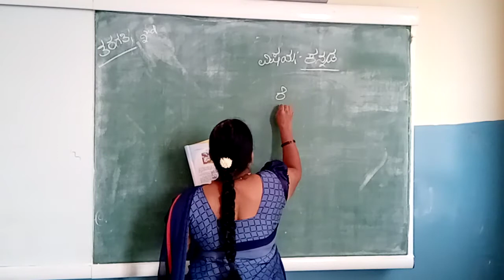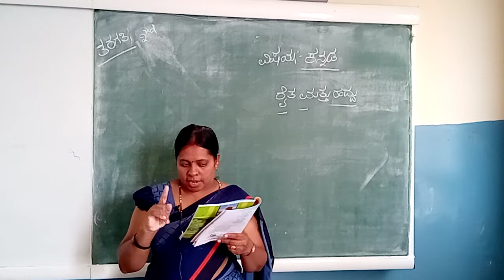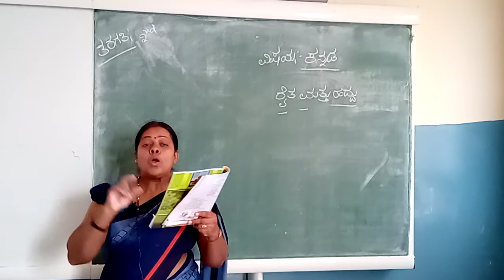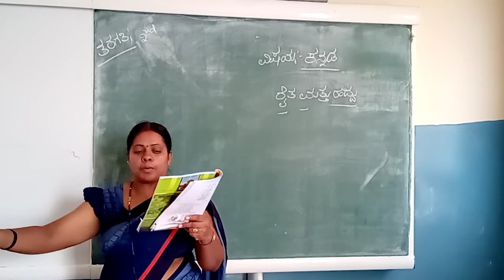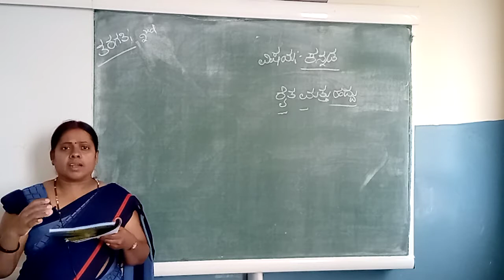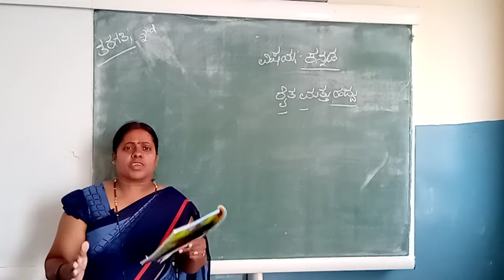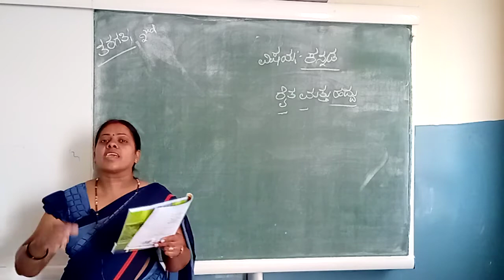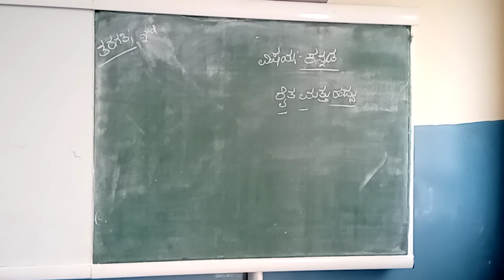Class 2 nd Kannada